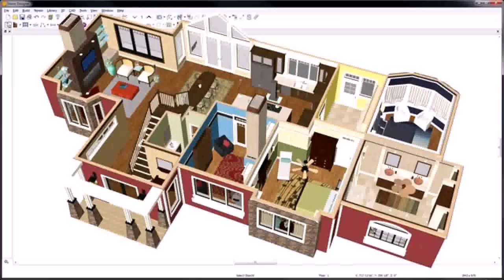House Styles For 2015 (see description) (see description)